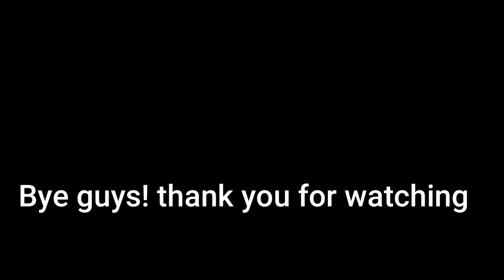I went to HighSchool But there was a demon in it (Bad Ending)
Demon is bad
Demon Is bad
I troll u
Bad ending later